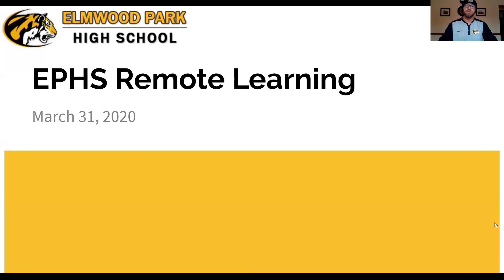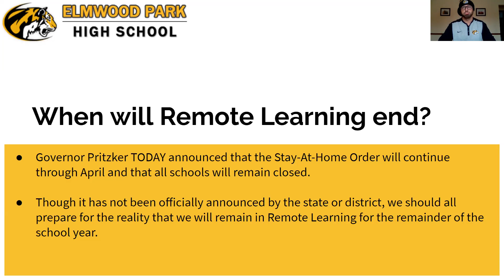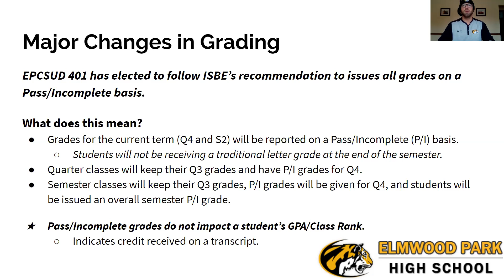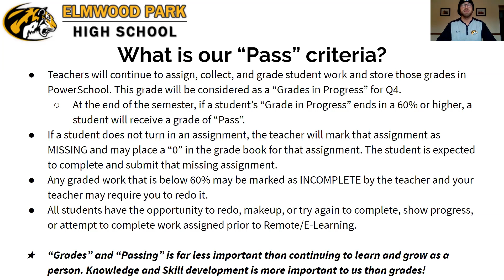EPHS Remote Learning Update (3-31-20)